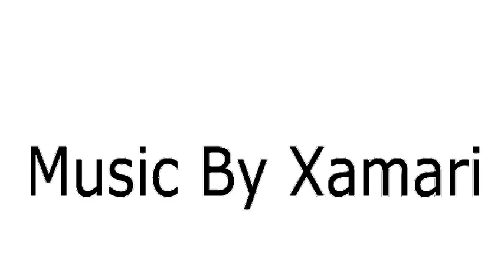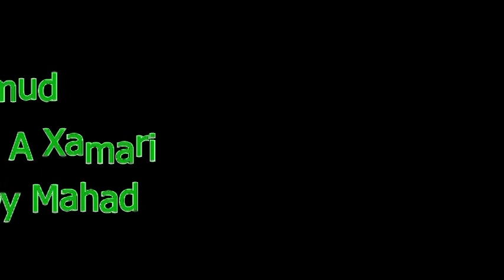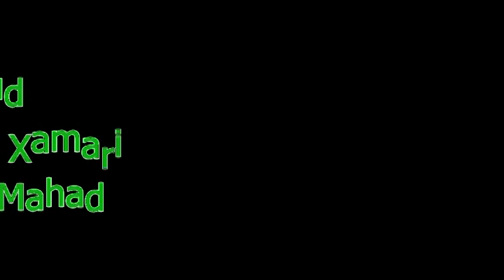Sir Mohamud Soma Studio ( Hees cusub)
Waar heestu heestii weeyaane , Sir Mohamud wuu ku farayaraystay heestan, waa mirihii ioyo codkii  Sir Mohamud.
Music Abdirashid A Xamari. ( Soma Studio Oslo).